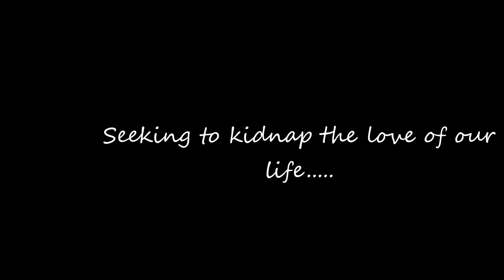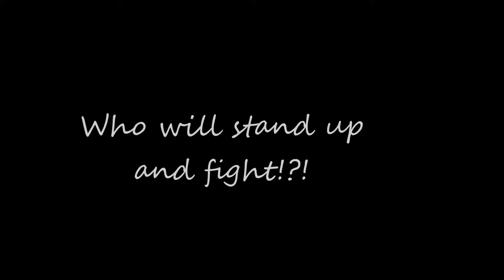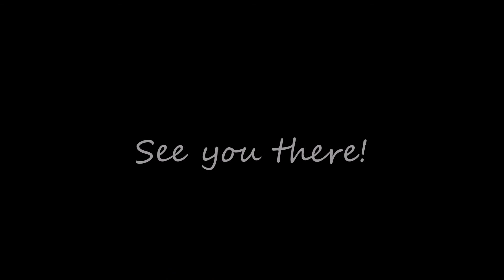Deponia Returns!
A trailer made from shameless ripped footage from my first episode.
Not bad for a quickie :)
Thanks to Daedalic Entertainment for giving me permission to record a LP of this awesome game!